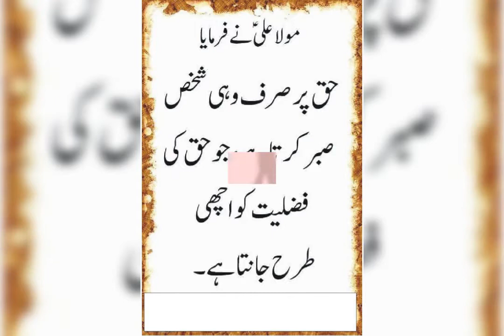10 beautiful Hazrat Ali (r.a) ke aqwal..... (zulfi subhani)